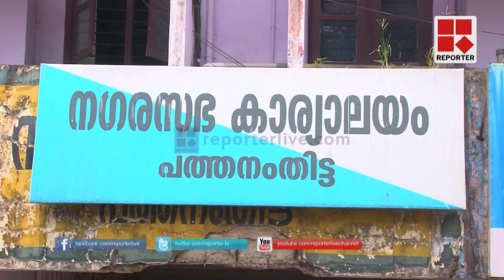Panchayath Election 2015 - Pathanamthitta